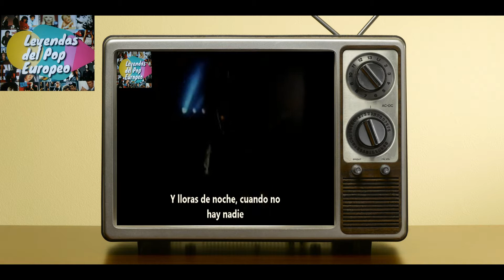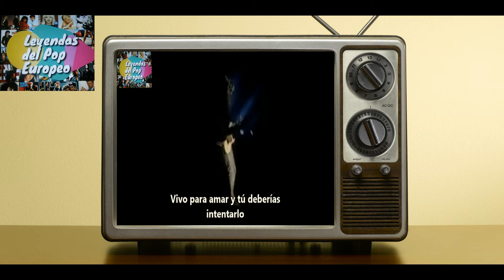Modern Talking - Dont Worry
Seguimos compartiendo la muy buena música de Modern Talking , sabiendo que muy pronto veremos en Argentina a su vocalista Thomas Anders en vivo y en directo de la mano de PCA , para mas información los invito a los grupos de facebook de Leyendas del Pop Europeo y Modern Talking Argentina , gracias !